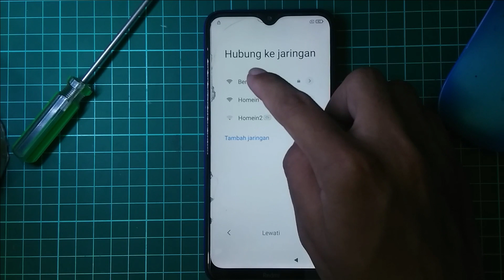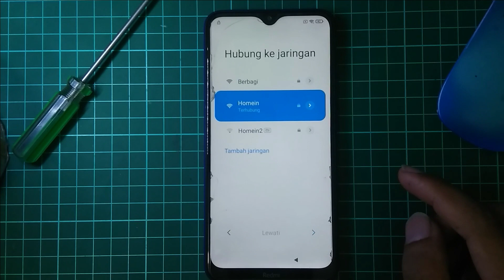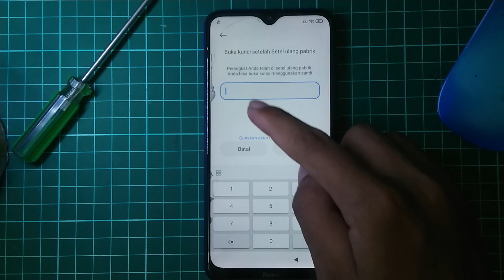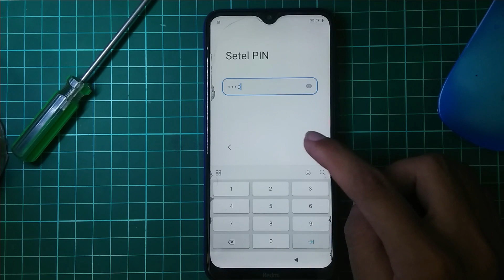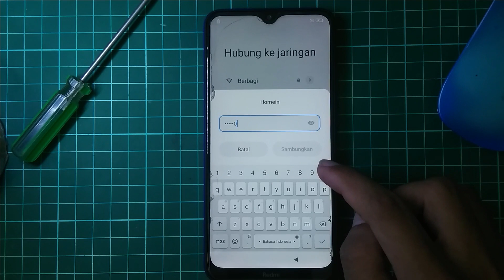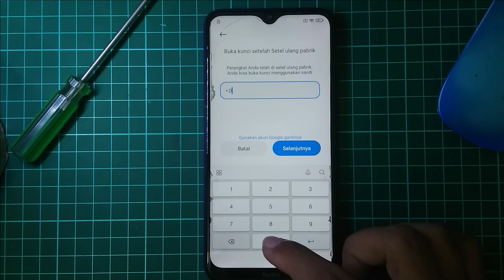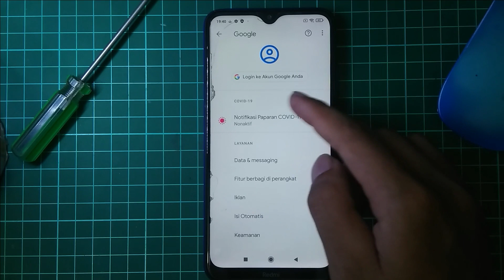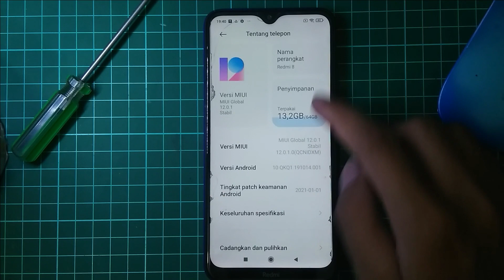BYPASS FRP REDMI 8 tanpa PC| Bypass Google Account FRP All Xiaomi MIUI 12 | NO PC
Selamat datang di channel ardianto elektronika

work pada redmi 8 dengan miui 12
bisa juga untuk macam-macam xiaomi lainnya yang menggunakan miui 12

semoga bermanfaat
terimakasih

FRP Google Lock Bypass All Xiaomi / All Redmi MIUI 12 (Android 10) Without PC Last Update 2020
◘ FRP - Google Lock Bypass Xiaomi Mi 9 Xiaomi
◘ FRP - Google Lock Bypass Mi 9T Xiaomi
◘ FRP - Google Lock Bypass Mi 9T Pro
◘ FRP - Google Lock Bypass Redmi K20
◘ FRP - Google Lock Bypass Redmi K20 Pro
◘ FRP - Google Lock Bypass Xiaomi Mi 10 Pro
◘ FRP - Google Lock Bypass Xiaomi Mi 10
◘ FRP - Google Lock Bypass Xiaomi Mi 10 Lite
◘ FRP - Google Lock Bypass Xiaomi Mi Note 10
◘ FRP - Google Lock Bypass Xiaomi Mi Note 10 Lite
◘ FRP - Google Lock Bypass Xiaomi Mi Note 3
◘ FRP - Google Lock Bypass Xiaomi Mi 8 Xiaomi Mi 8 Pro
◘ FRP - Google Lock Bypass Xiaomi Mi 9 SE
◘ FRP - Google Lock Bypass Xiaomi Mi 9 Lite
◘ FRP - Google Lock Bypass Xiaomi Mi 8 Lite
◘ FRP - Google Lock Bypass Xiaomi Mi Mix 3
◘ FRP - Google Lock Bypass Xiaomi Mi Mix 2S
◘ FRP - Google Lock Bypass Xiaomi Mi Mix 2
◘ FRP - Google Lock Bypass Xiaomi Mi Max 3
◘ FRP - Google Lock Bypass POCO F1
◘ FRP - Google Lock Bypass POCO X2
◘ FRP - Google Lock Bypass POCO F2 Pro
◘ FRP - Google Lock Bypass Redmi Note 9 Pro
◘ FRP - Google Lock Bypass Redmi Note 9 Pro Max
◘ FRP - Google Lock Bypass Redmi Note 9
◘ FRP - Google Lock Bypass Redmi Note 9s
◘ FRP - Google Lock Bypass Redmi Note 8 Pro
◘ FRP - Google Lock Bypass Redmi Note 8
◘ FRP - Google Lock Bypass Redmi Note 8T
◘ FRP - Google Lock Bypass Redmi Note 7
◘ FRP - Google Lock Bypass Redmi Note 7 Pro
◘ FRP - Google Lock Bypass Redmi Note 7S
◘ FRP - Google Lock Bypass Redmi Note 6 Pro
◘ FRP - Google Lock Bypass Redmi Note 5
◘ FRP - Google Lock Bypass Redmi Note 5 Pro
◘ FRP - Google Lock Bypass Redmi 8
◘ FRP - Google Lock Bypass Redmi 8A Redmi 8A Dual
◘ FRP - Google Lock Bypass Redmi 7
◘ FRP - Google Lock Bypass Redmi 7A
◘ FRP - Google Lock Bypass Redmi 6 Pro
◘ FRP - Google Lock Bypass Redmi 6A
◘ FRP - Google Lock Bypass Redmi 6
◘ FRP - Google Lock Bypass Redmi Y3
◘ FRP - Google Lock Bypass Redmi Y2
◘ FRP - Google Lock Bypass Redmi S2